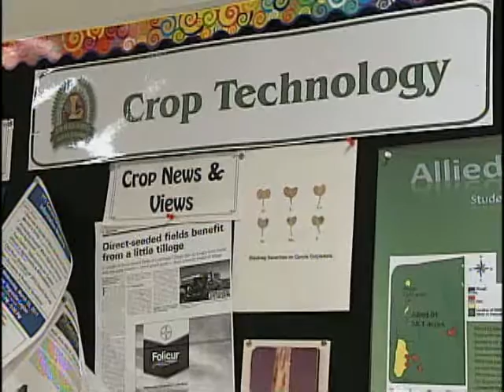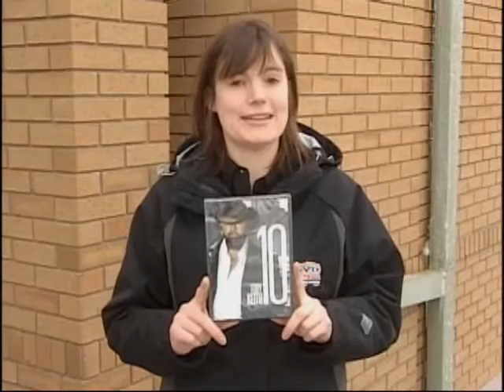NEWS 2 MAR 18 11